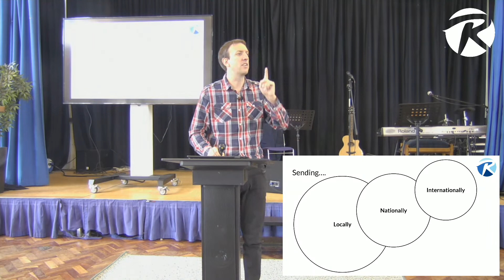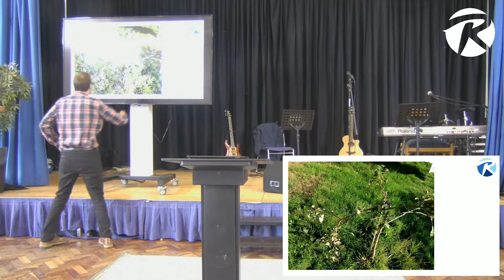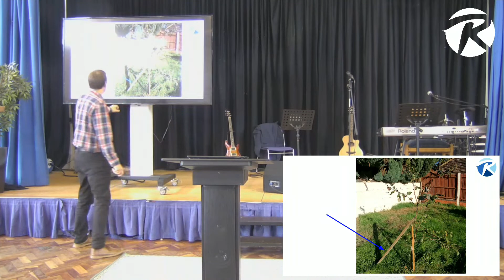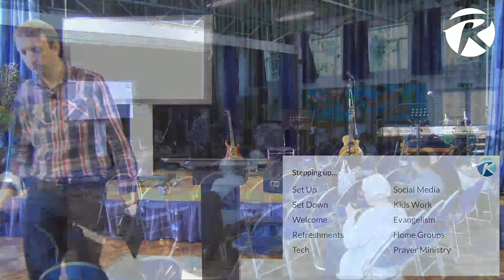Annual General Meeting - Tim Cross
We gather for a rundown of the River Church's development over the last few years, and see how our finances have been spent in the 2022 AGM